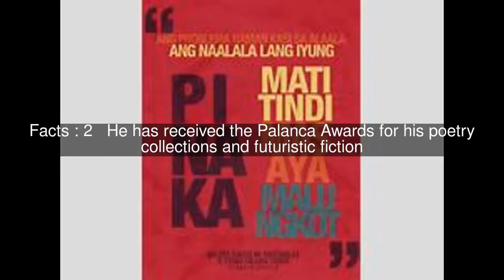Edgar Calabia Samar Top #8 Facts